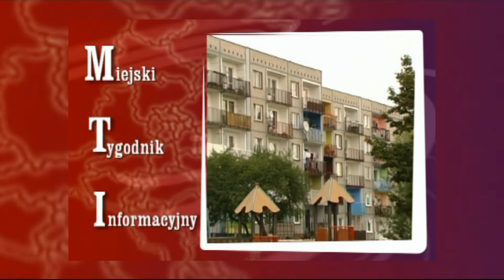Miejski Tygodnik Informacyjny (1.03.2019 r.)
Zapraszamy na przegląd informacji minionego tygodnia.